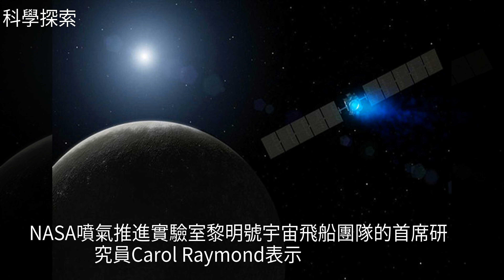NASA的黎明號探測器將進入穀神星的最後軌道，距離錶面僅50公里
NASA的黎明號探測器將進入穀神星的最後軌道，距離錶面僅50公里NASA的黎明號探測器將進入穀神星的最後軌道，距離錶面僅50公里谷 神 星 , N A S A , 小 行 星 , 宇 宙 飛 船 , 火 星